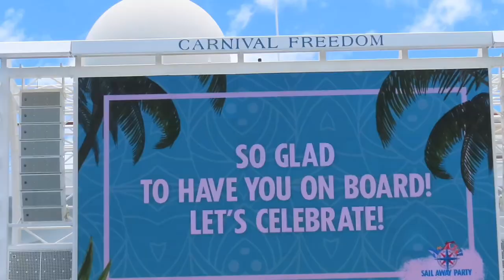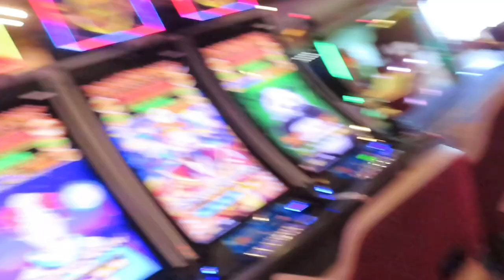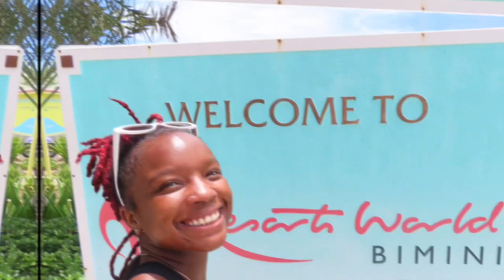Travel Vlog: First time carnival cruise / family vacation 🇧🇸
Hey baddies come along with me to the Bahamas on my first carnival cruise🚢